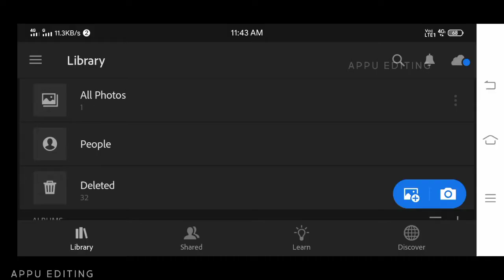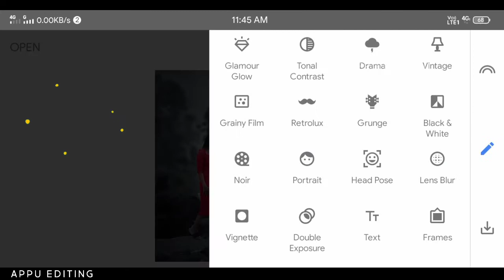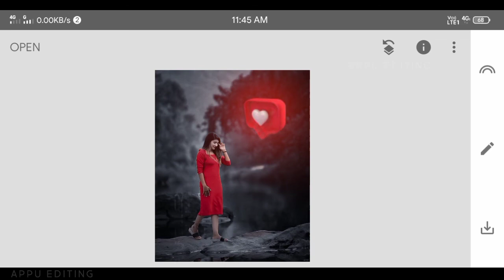Snapseed Photo Editing | snapseed background colour change | creative editing in snapseed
Today I will show you through this video how to do this kind of editing through Snapseed app  Snapseed new photo editing tutorial  snapseed editing snapseed photo editing photo editing snapseed background colour change picsart photo editing lightroom photo editing lightroom tutorial picsart photo editing tutorial.

✪All the apps that have been used in this channel.

✪Note:
all the image/picture shown in this video belong to the respected owner and not me l am not the owner of any picture showed in this video. All content used Copyright to APPU EDITING. use or commercial display or editing of the content without proper Authorization is not allowed. Thank you.